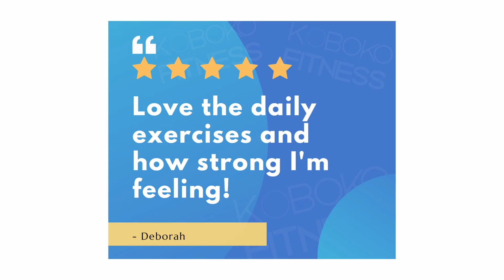4 Big Myths About Building a Nice Lowerbody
There are many myths about having a nice booty. Some people think that all it takes is doing the perfect butt workout.

Although that is important, it is not the whole story.

If you're trying to get that show stopping, traffic causing, neck breaking booty, you gotta know these things 🤣

I'm so serious! Don't believe these myths and get the booty of your dreams. because why not?

Chapters:
0:00 Intro
0:45 Grow booty
1:10 Lose weight
2:51 Go to gym
5:12 Protein shakes

20 sec jumping jacks
20 sec squats
20 sec lunges
do twice

😃ABOUT KOBOKO
My name is Kola (just like coca-cola). I'm a mom and happily married :)
I am also a Certified Personal Trainer (CPT) trained by the American Council on Exercise and Stanford University. And Nutritionist. I am Nigerian AND American AND in love with pizza (no tomato sauce. thanks)